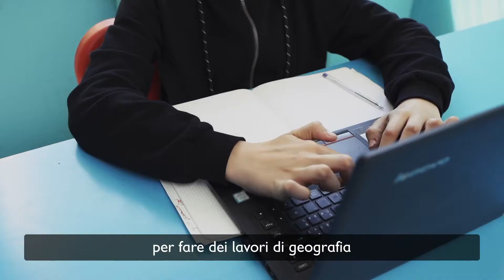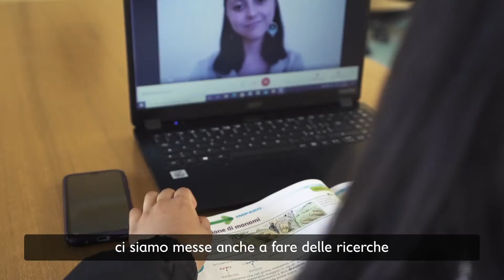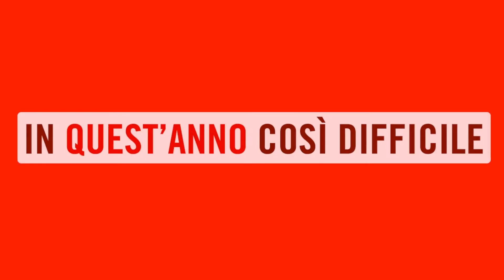Volontari per l'Educazione: il video a 6 mesi da inizio progetto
Il progetto “Volontari per l’Educazione” ha come obiettivo il recupero degli apprendimenti e della motivazione allo studio di bambini, bambine e adolescenti, dai 9 ai 17 anni, colpiti dalla crisi educativa prodotta dalla pandemia Covid-19.